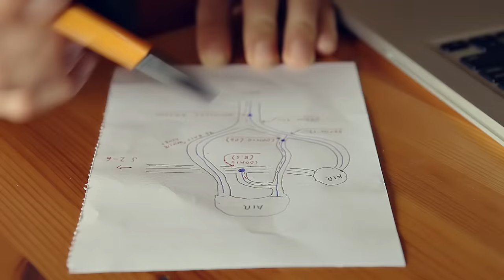Phil Short, part three: LIMITS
Setting the personal limits in cave diving

Cave diving requires rigorous training and the right equipment. But there also needs to be the correct mentality and respect for the forces of nature. Constant practise and safety margins are the cave divers tools for keeping the risks at bay.

Phil Short has been a dive industry professional for over 20 years. He has trained hundreds of divers and participated in demanding cave rescue operations. With the experience of thousands of dives, he knows where to draw his line.

“I don't consider cave diving an adrenaline sport. In fact, it's the opposite. Going to an extremely deep point in the ocean, just to get a number for a depth record, that is not my motivation. I would happily do, and have done a lot of very deep dives, for a reason such as a historic shipwreck that nobody's managed to dive. I have more of a kind of Peter Pan, never grow up, child-like approach to exploration. Being there is just magical. It's my drive.”